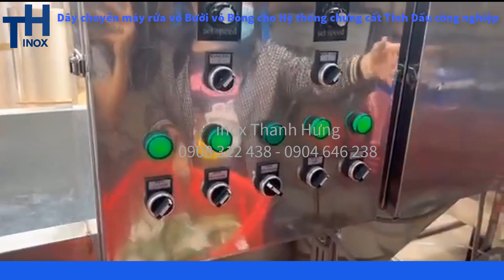Dây chuyền máy rửa vỏ Bưởi vỏ Bòng chưng cất Tinh Dầu Bưởi. Máy rửa nguyên liệu chưng cất Tinh Dầu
inox Thanh Hưng là nhà cung cấp thiết bị công nghiệp hàng đầu với các điểm mạnh là: Uy tín - Chất lượng - Giá rẻ đã được nhiều khách hàng tin tưởng và đặt hàng.
Thế mạnh của inox Thanh Hưng là sản xuất các mặt hàng công nghiệp nhừ Chảo xào nhân, máy trộn, Tủ cơm, Nồi rượu, Nồi chưng cất tinh dầu và đặc biệt lad MÁY RỬA - BĂNG TẢI - DÂY CHUYỀN RỬA ĐA NĂNG. Đến với inox Thanh Hưng đảm báo bạn sẽ rất hài lòng và đặt mua được sản phẩm bạn cần với chất lượng tốt nhất và giá rẻ nhất.
Đ/C: 105/32 ấp 7, Xuân Thới Thượng, Hóc Môn, TP HCM.
Đ/C Xưởng: 163/8 Phạm Đăng Giảng, Bình Hưng Hòa, Bình Tân,TP HCM
ĐT: 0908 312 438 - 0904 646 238

1. Giới thiệu chảo sên nhân bánh trung thu | Chảo xào thực phẩm 100L bằng điện | inox Thanh Hưng
3. Chảo xào nhân - Máy sên nhân dung tích từ 30L-300L dùng gas - Inox Thanh Hưng
GỢI Ý THAM KHẢO VEBSITE:

Bạn có thể tham khảo một số sản phẩm tương tự tại đây:
2. Máy rửa cam sành công nghiêp
3. Máy rửa Mít công nghiệp
5. Máy rửa Thơm( Dứa, Khóm)